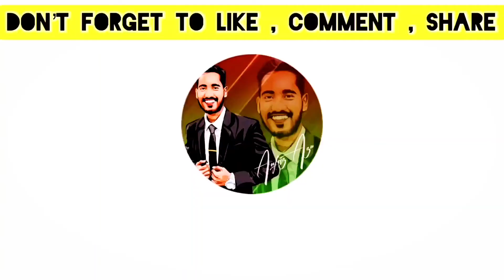Sri lanka's biggest Dam | இலங்கையில் இவ்வலவ் பெரிய குளம் ஆ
Hi guys this video about kala wewa which is located in Anuradhapura
Kala Wewa is one of the greatest irrigation tanks of ancient Sri Lanka and is situated in Kekirawa in North-central Sri Lanka. The tank was built by King Datusena during his reign in the kingdom of Anuradhapura in 460 AD. After the completion of Kala Wewa, it is said that the king built another tank called Balalu Wewa and joined the two making it one of the largest tanks in Sri Lankan history. Due to this reason, the tank is sometimes called Kala Balalu Wewa. The famous Aukana Buddha Statue, which was also built by King Datusena, stands close to Kala Wewa.

Capacity and Size of Kala Wewa

Kala Wewa has a capacity of 123 million cubic meters and spreads over an area of 18.1 square km. The ancient spill of this tank, built using hammered granite, is 52 m in length and 66 m in width. This width is more than three quarters the size of a soccer field. The British were left awestruck by the superiority of Kala Wewa which was built many centuries ago
so enjoy the video and do support for my channel ...and share this if this video will be helpful for someone ☺️ cheers

Links of my video you can check it

Maafushi Island Series Episode 3

Maafushi Island Series Episode 2

Maafushi Island Series Episode 1

Maafushi Island Series Trailer

Maldives Travel Diaries Teaser

Maldives Ifthar celebration

Tamil Trekker Meetup

Maldives Womans day celebration

link of Haunted house series episode 02

link of Haunted house series episode 01

anfaz_official

Anfaz azu vlogs

About ANFAZ AZU VLOGS (AA SQUAD) :

Hello Guys, I'm Anfaz azu , Solo travel enthusiast, Backpacker, food vlogger,hitchhiker, vlogger & trekker. I’m travelling in low cost as possible, and staying in all over places cheap and free.

I started making travel videos in Tamil & I like to find the most interesting places and best travel destinations in my travel vlogs especially for budget travel.

I enjoy travelling the world with friends, having fun and inspiring others!

Here you'll find Budget travel tips, inspiration & deals.

I will share my travel experience as Vlog on this channel.

Seek adventures that open your mind.
Explore the Unseen.
Go where you feel most alive..
The biggest adventure you can take is to live the life of yours dreams..

வணக்கம் நண்பர்களே, நான் அன்ஃபாஸ் அசு, தனி பயண ஆர்வலர், பேக் பேக்கர், உணவு வோல்கர், ஹிட்ச்ஹைக்கர், வோல்கர் & ட்ரெக்கர். நான் முடிந்தவரை குறைந்த செலவில் பயணம் செய்கிறேன், எல்லா இடங்களிலும் மலிவாகவும் இலவசமாகவும் தங்குகிறேன்.

நான் தமிழில் பயண வீடியோக்களை உருவாக்கத் தொடங்கினேன் & எனது பயண வலைப்பதிவுகளில் மிகவும் சுவாரஸ்யமான இடங்களையும் சிறந்த பயண இடங்களையும் குறிப்பாக பட்ஜெட் பயணத்திற்காகக் கண்டறிய விரும்புகிறேன்.

நண்பர்களுடன் உலகம் முழுவதும் பயணம் செய்வதிலும், வேடிக்கையாக இருப்பதிலும், மற்றவர்களை ஊக்குவிப்பதிலும் நான் மகிழ்ச்சி அடைகிறேன்!

இங்கே நீங்கள் பட்ஜெட் பயணக் குறிப்புகள், உத்வேகம் & டீல்கள் ஆகியவற்றைக் காணலாம்.

எனது பயண அனுபவத்தை இந்த சேனலில் Vlog ஆக பகிர்ந்து கொள்கிறேன். மேலும் வீடியோக்களுக்கு என்னை பின்தொடரவும்.

உங்கள் மனதைத் திறக்கும் சாகசங்களைத் தேடுங்கள்.
காணாதவற்றை ஆராயுங்கள்.
நீங்கள் உயிருடன் இருக்கும் இடத்திற்குச் செல்லுங்கள்..
உங்கள் கனவுகளின் வாழ்க்கையை வாழ்வதே நீங்கள் செய்யக்கூடிய மிகப்பெரிய சாகசம்..